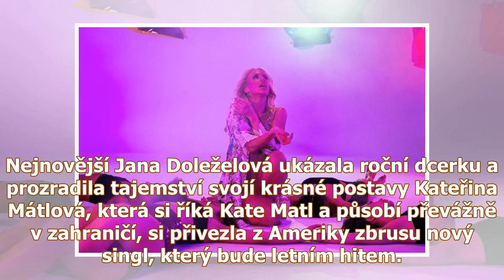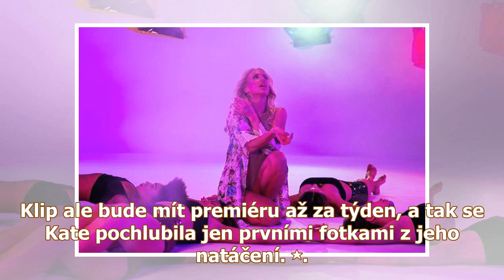KATE MATL Z AMERIKY PŘIVEZLA NOVÝ SINGL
Nejnovější Jana Doleželová ukázala roční dcerku a prozradila tajemství svojí krásné postavy Kateřina Mátlová, která si říká Kate Matl a působí převážně v zahraničí, si přivezla z Ameriky zbrusu nový s...